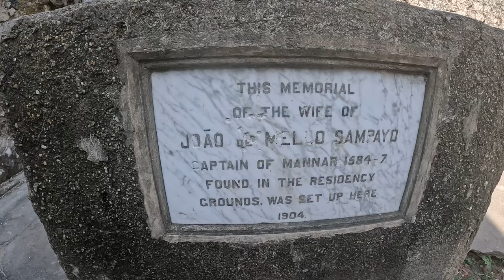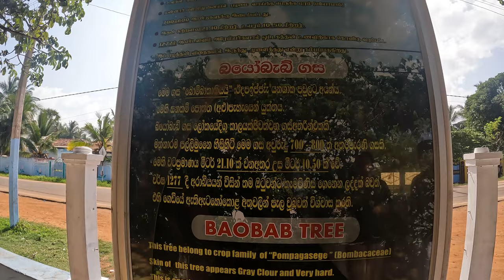Mannar beautiful places to visit |Dutch fort mannar | Thiruketheeswaram Kovil | Baobab tree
Mannar, also known as Maṉṉār in Tamil and මන්නාරම in Sinhala, stands as the principal hub of Mannar District in the Northern Province of Sri Lanka, overseen by an Urban Council. Situated on Mannar Island with a picturesque view of the Gulf of Mannar, this town boasts the iconic Ketheeswaram temple. The term "Mannar" in Tamil signifies the elevated sandy terrain, reflecting the geological origin of Mannar Island formed by sand accumulation.

Historically, Mannar gained prominence as a pearl fishing center, dating back to the 2nd-century CE as mentioned in the Periplus of the Erythraean Sea. The town is renowned for its baobab trees and houses a fort constructed by the Portuguese in 1560, later captured and reconstructed by the Dutch in 1658. While the fort's ramparts and bastions remain intact, the interior has seen substantial destruction.

The contemporary landscape of Mannar is visually characterized by its churches, Hindu temples, and mosques, with a notable diocese of the Catholic Church headquartered in the town. Connected to the rest of Sri Lanka by the Mannar Line, the town played a pivotal role during the Sri Lankan Civil War, being under the control of the LTTE from 1983 to 2009. Explore Mannar's rich history, cultural diversity, and scenic beauty as you delve into this captivating destination.

FOLLOW ME IN..